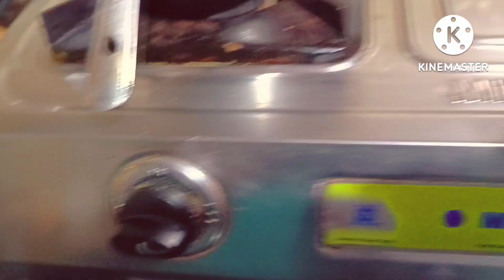School me chal rhi h 15 August ki taiyari or ghar ka mera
madhukevlogs mere vlog me mer daily routine

oraaj ke vlog me mornig se evening tk routine dilaya h